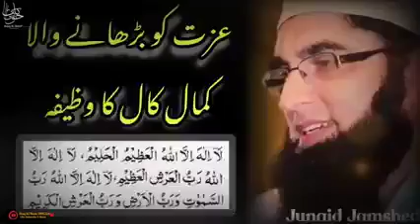Izzat Badhane Wala Kamal Ka Wazifa | Shaheed Junaid Jamshed Bayan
اُس اللّٰہ کے پابند بن کے چلو ❤️مولانا_طارق_جمیل_صاح moulna_tariq_jamil_sb tariqjameel DilKiBaat yothclub fpyシ hearttouching emotionalbayan islmaic_videos #❤️
Pakistan_Cannot_exist_without_Islam belive_in_Allah❤️🤲
اور مجھے میں تیرے دشمن یہ فرق ہے صحابہ_کا_جو_غلام_ہے_ہمارا_وہ_امام_ہے❤❤